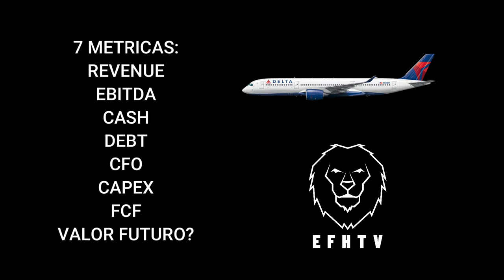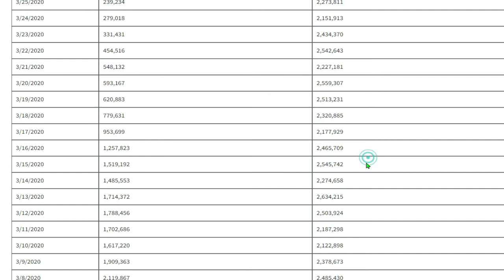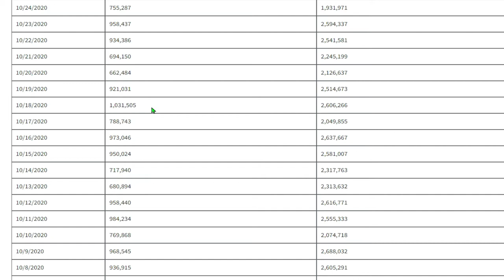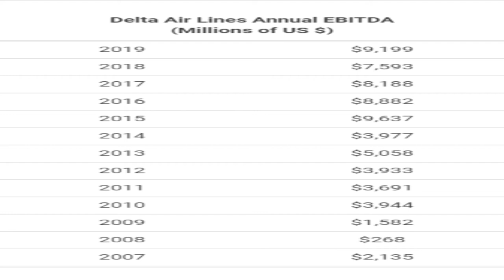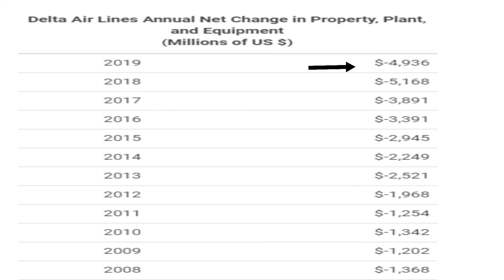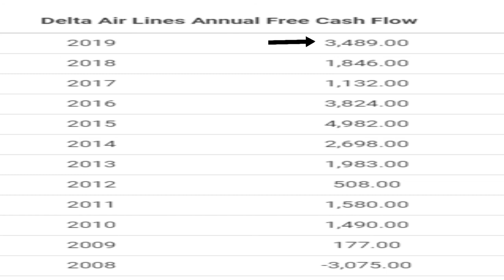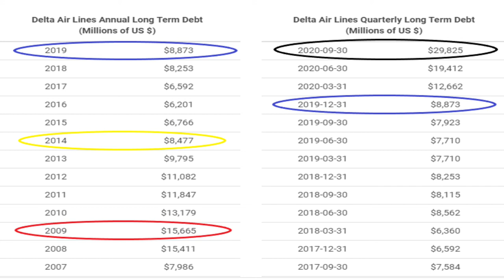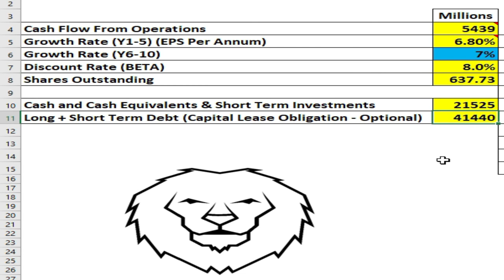Mi analisis de Delta Airlines (DAL)